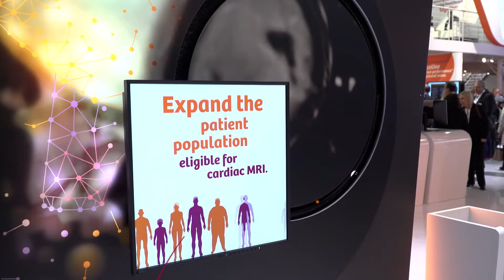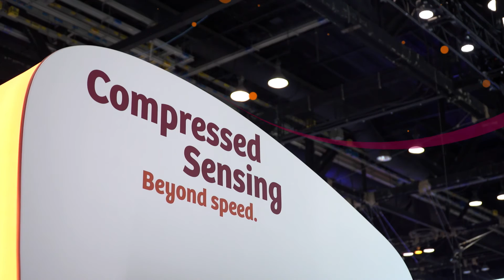RSNA 2016 - Compressed Sensing Cardiac Cine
At RSNA 2016 we’ve introduced Compressed Sensing Cardiac Cine, which is designed to acquire free-breathing, high-resolution Cardiac Cine images and therefore, expanding patient population eligible for cardiac MRI. Dr. François Ascagne Pontana from the CHU de Lille, Lille, France is one of first users – listen to his experiences. Siemens at RSNA 2016.